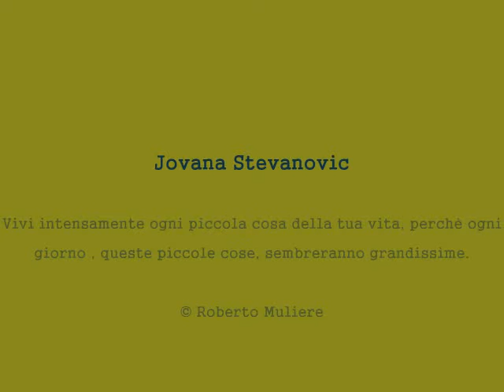Un Anno Rosa: Jovana Stevanovic